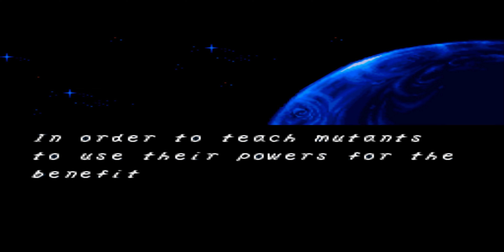Xmen Mutant Apocalypse SNES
Psylocke was the original thickness back in the day.Giggity.

"Forgive me for bringing you here on such short notice X-men, but the
situation in Genosha is far worse than I once feared. As you know, I have been troubled by the recent rise in anti-mutant activist on that tine island
nation. Today, I believe I have found the root of the problem.

While using Cerebro to scan the island for the source of the anti-mutant
uprising, I came upon the presence of one of our oldest and most deadly
enemies. It appears that Apocalypse has found a home in Genosha.

It is now clear that the Genoshan government is using Apocalypse to bring
their mutant population under tighter control. But, Apocalypse must have his
own plans for the mutants of Genosha. Whatever they may be, they will only
serve to accelerate the growing conflict between mutant and humankind. It is up to you, my X-MEN, to put a stop to this madness.

Our invasion of Genosha begins tonight..."

**Trivia**

Three of Electronic Gaming Monthly's four reviewers declared it to be by far the best video game based on the X-Men to date, citing the large levels and demanding difficulty.

 Though they remarked that it "may become repetitive after a while", GamePro concluded that the game is "a solid hit," particularly praising the graphics, the high difficulty, and the Street Fighter II stylistics. Next Generation stated that "While it would've been nice to see more X-people, this game plays great. Nothing revolutionary, but fun."